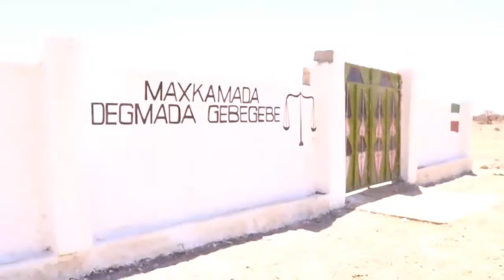Badhasaabka Gobolka Togdheer oo xadhiga ka jarey mashariic